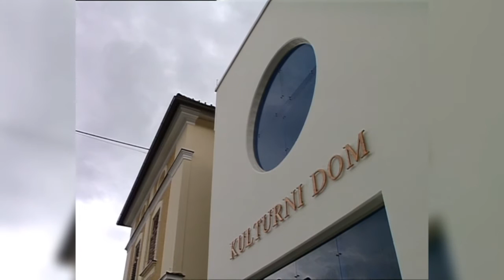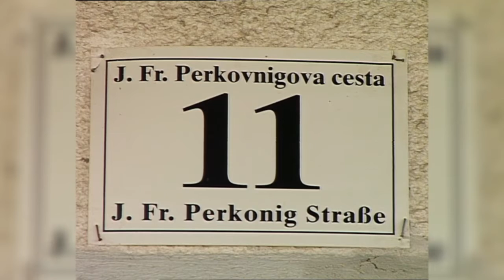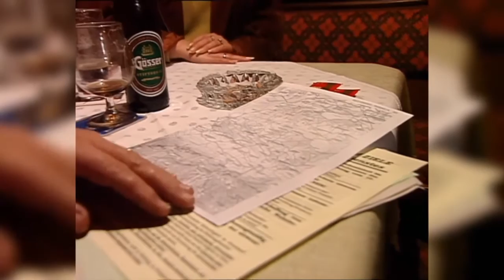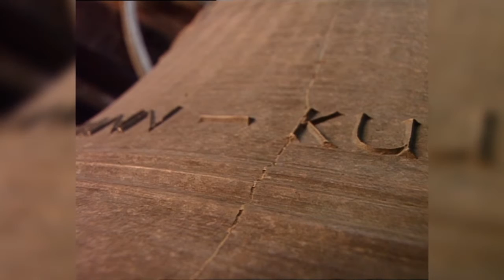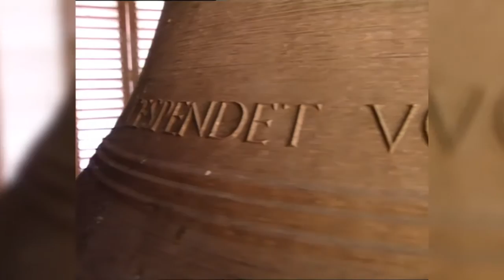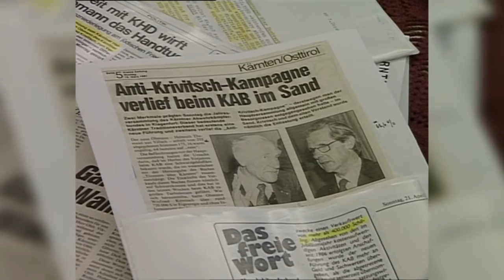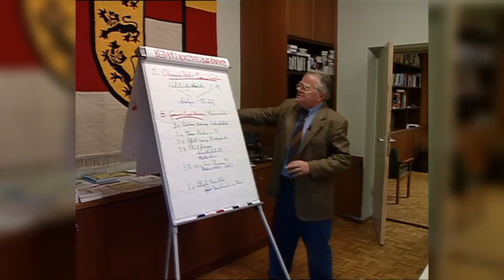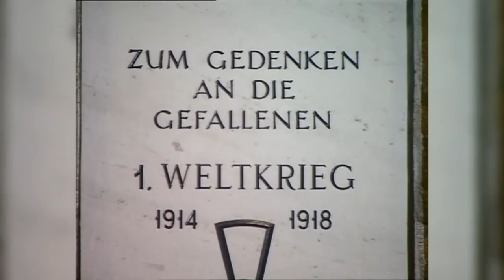Am Schauplatz:'"Blutgrenze" [2.12.1997]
Unter dem Titel „Blutgrenze“ berichtete „Am Schauplatz“ im Jahr 1997 über die Forderung der heimattreuen Verbände Kärntens: „Hände weg von unserer Karawanken-Grenze“. Deutsch-Kärntner würden keine Minderheit in einer Alpen-Adria-Region werden wollen, so die Kritik.